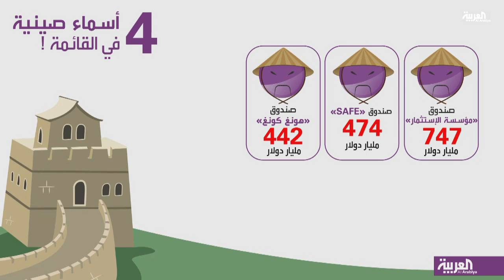مصارف عالمية تتطلع للصندوق السعودي السيادي